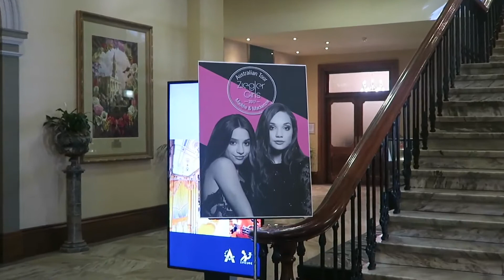THE ZIEGLER GIRLS TOUR Adelaide, Australia!